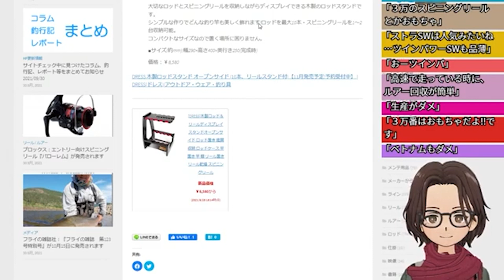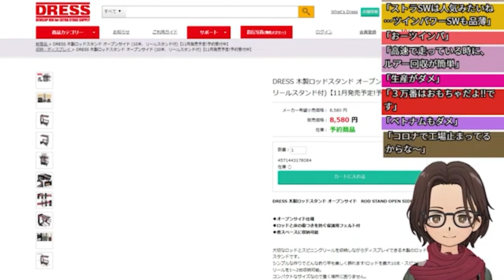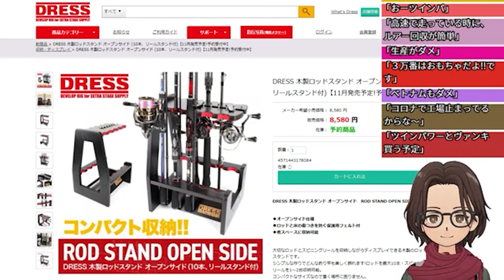釣具を買える時に買わないと在庫がない！ 【生配信切り抜き】【2021年10月1日】【説明欄を読んでね♪】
あと、高評価を得るような動画作りはしませんがYouTube的に広告再生並みに意味があるので👍ボタンも押してください。
それ以外は自由にやってください。
それ以上は 欲しい物リスト(下記) 以外もとめません。

生配信のアーカイブが観たい方は登録お願いします。

ただ、とある一線を超えてしまったらBANするのでそれは自分のせいだと思って諦めてください。